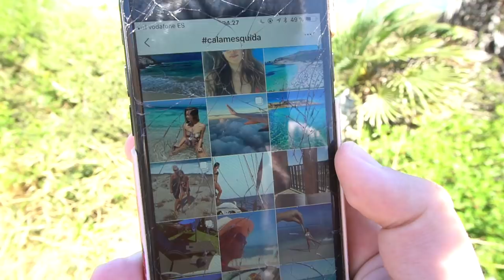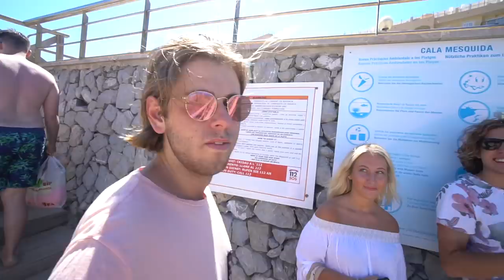KÆRESTETUR PÅ MALLORCA....